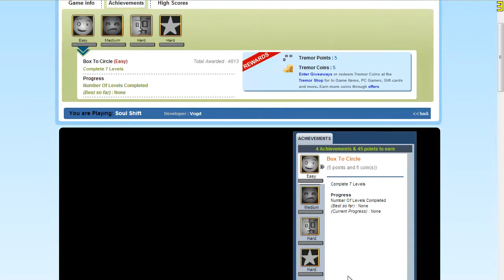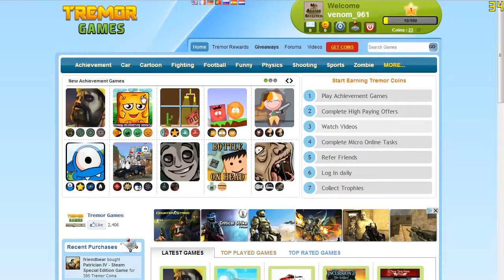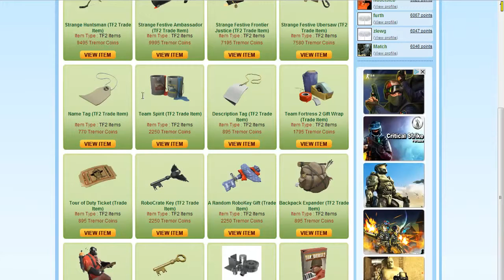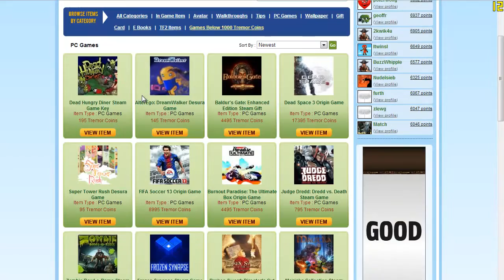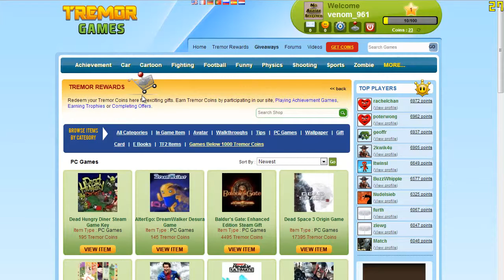Как да печелим игри безплатно? Version 2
Как да печелим игри безплатно?